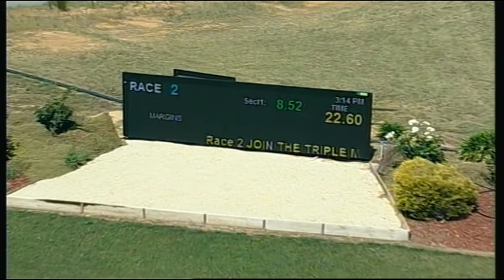SHP TUE 21 NOV 17 R2